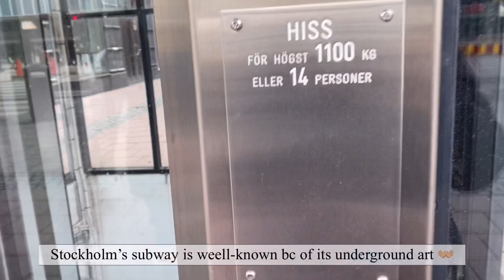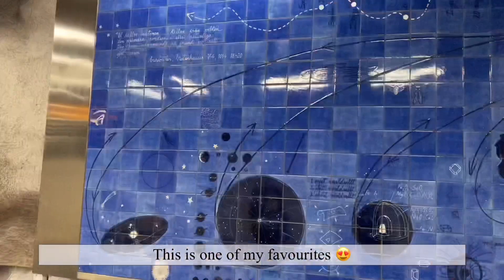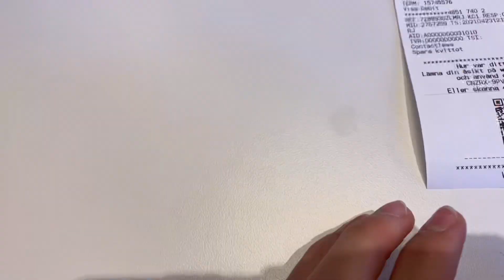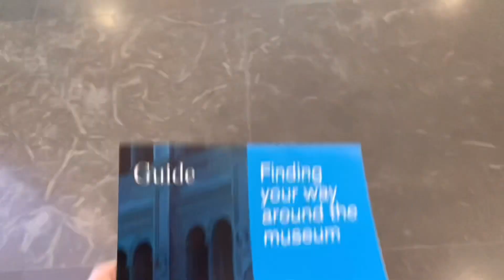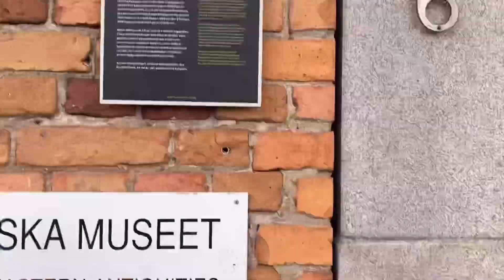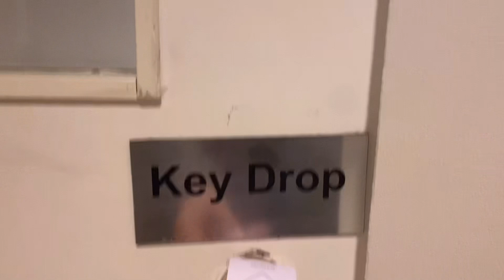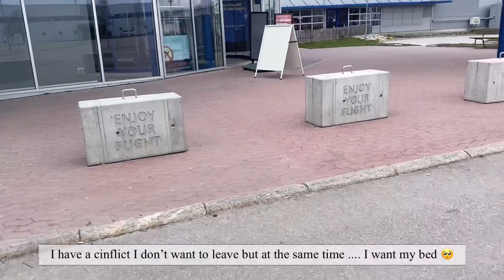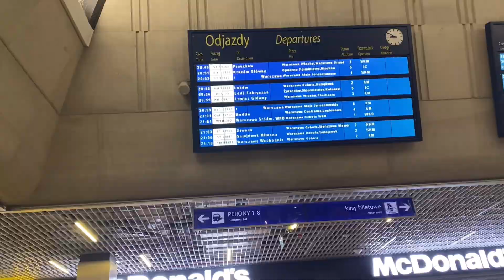(ENG) #7 VLOG I Stockholm Trip Pt. 2, Erasmus Exchange student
Hello 🌸

The second part of my trip to Stockholm, Sweden 🇸🇪🛩️
I wanted to show you how is to travel in COVID times as a international student and what I saw 🥰

Music 🎶:
- Old Memory, VLLO